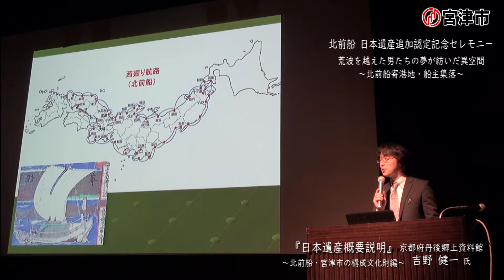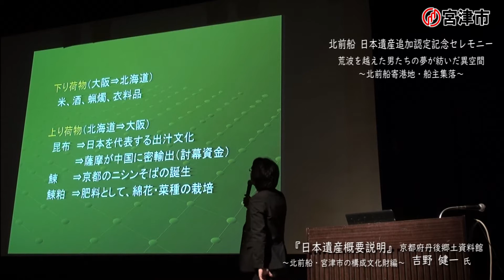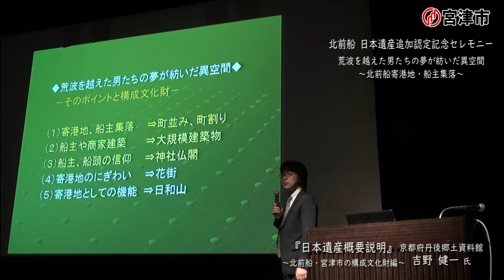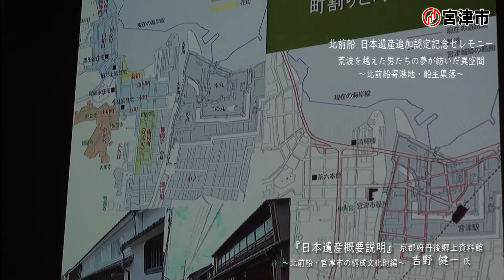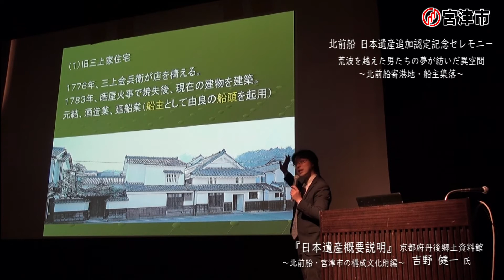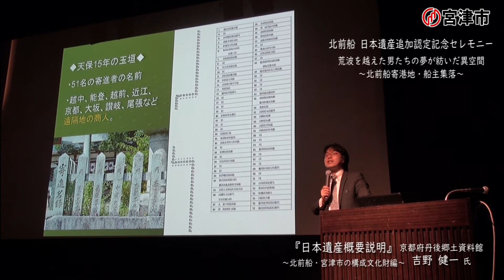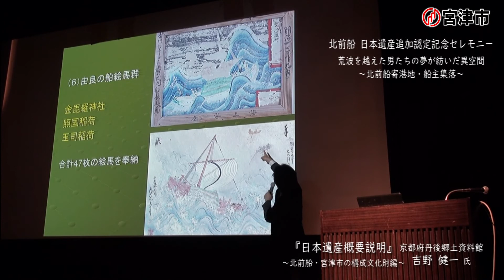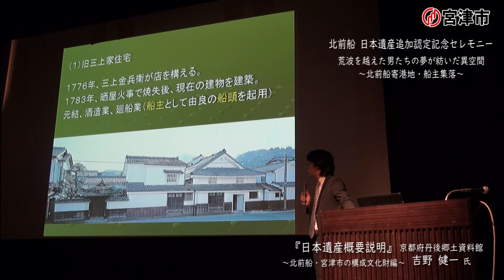宮津市 北前船日本遺産追加認定記念セレモニー『日本遺産概要説明』part2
宮津市で開催された
北前船日本遺産追加認定記念セレモニーでの『日本遺産概要説明』part2
主に北前船、宮津市の構成文化財についての解説